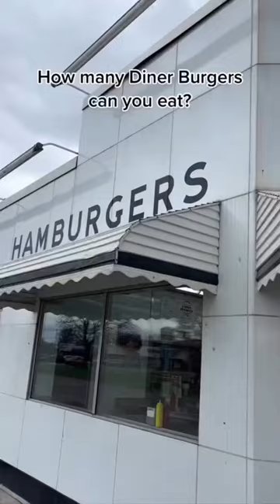Where’s your favorite burger diner?